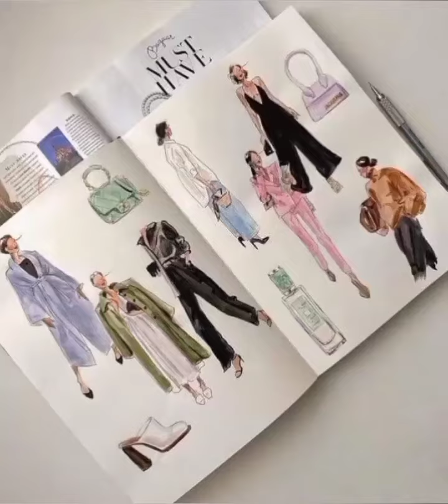Belt Loops And Waistband